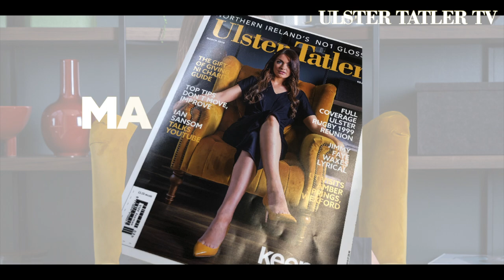March 2019 Cover Shoot: Behind The Scenes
Here's a little look at what goes on behind the scenes at an Ulster Tatler cover shoot.

March Edition- in stores now!